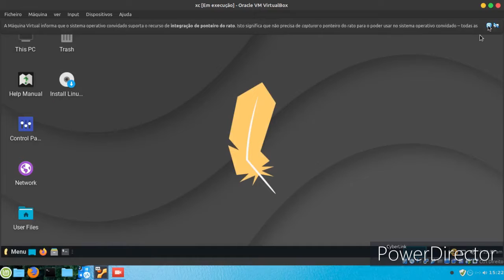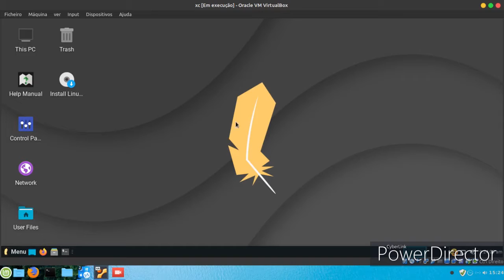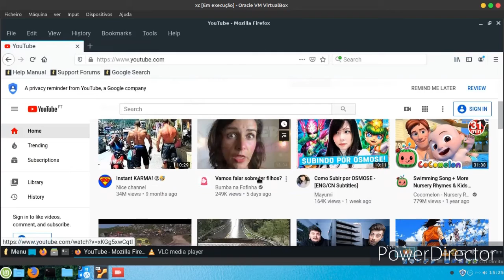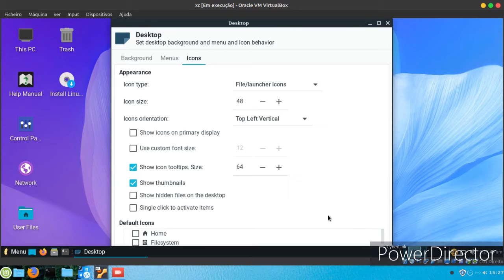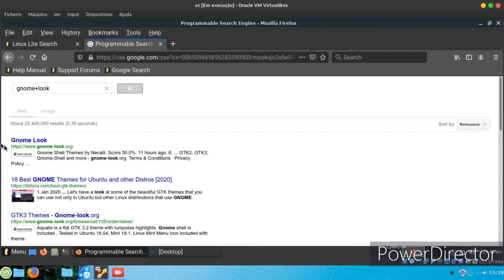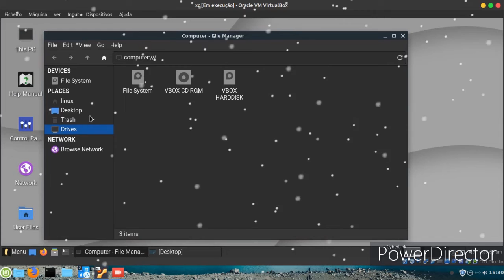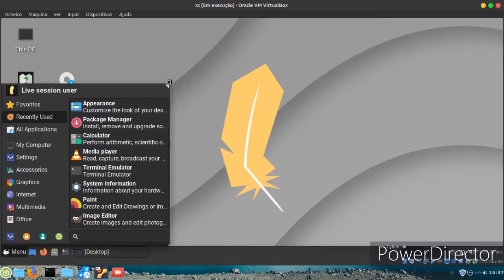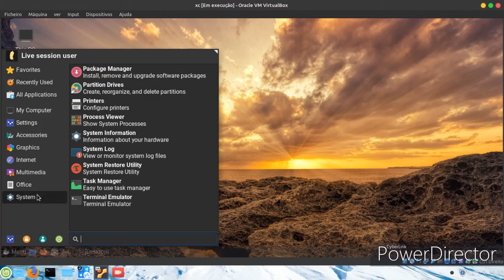Lite 5.0 review